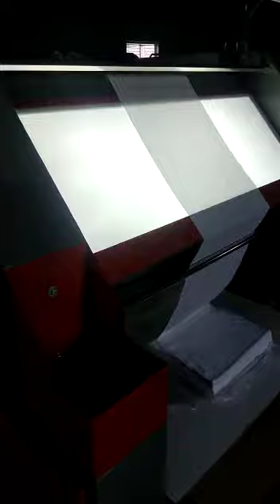Fabric relaxing machine